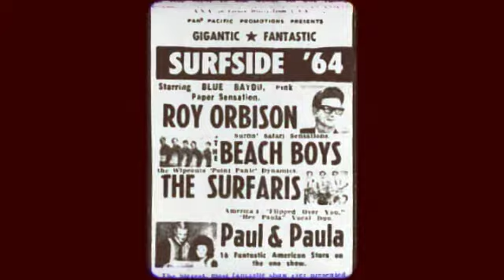The Surfaris - Spring Shows 2018